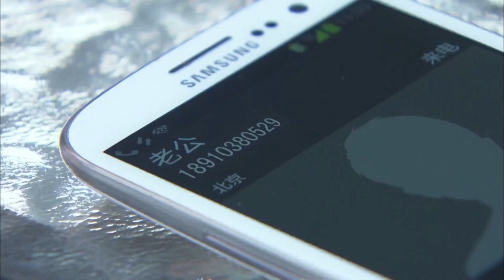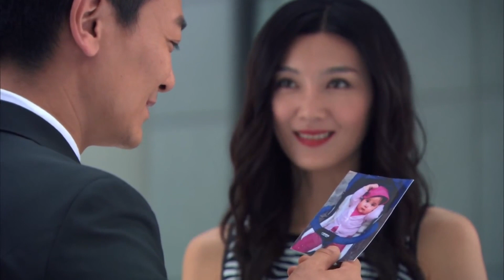【都市情感劇】丈夫想尽各种办法让老婆生孩子，甚至让小三来劝她！妻子觉得他疯了！中國電視劇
劇名（Drama Name）：【小两口  Young Couple】